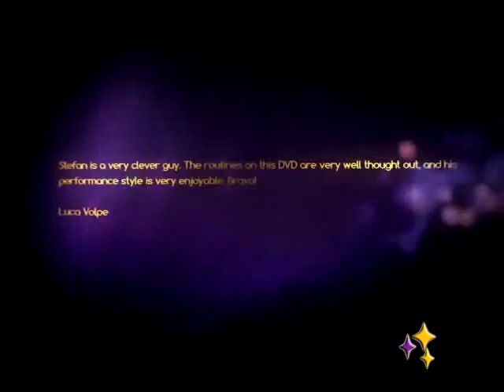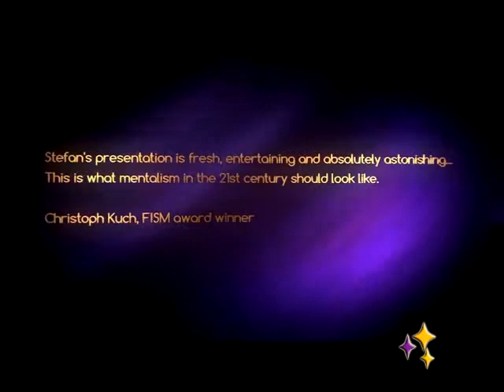Mentalities - Stefan Olschewski ( - Tu tienda de magia)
Conozca a uno de los mejores mentalistas en Alemania y ganador de múltiples premios con este increíble set de dos vídeo descargas. "Mentalities" por Stefan Olschewski, presenta una completa demostración filmada en vivo frende a público real.

Experimenta una nueva forma de mentalismo. No hay revelaciones aburridas... se tratan de efectos profesionales simplemente creativos y altamente visuales que harán volar tu mente y las de tus espectadores.

Prepárate para entrar en la mente de Stefan Olschewski.

Technicolor ESP.
Variación de Stefan de la predicción Technicolor.Tres sobres, una elección totalmente libre, nada que añadir o quitar, sin charlas ambiguas. Y aún así, aparentemente influye en la elección de dos miembros del público elegidos al azar.

Hangman
Será capaz de leer la mente de los cuatro miembros del público de la manera más creativa durante un pequeño juego de "El Ahorcado". Nunca antes una lectura de la mente ha sido más visual y entretenida. El método es audaz y hermoso.

The Key to Your Card
La versión de Stefran de "El Efecto Berglas", que ha recibido elogios de los profesionales de todo el mundo. "The Key to Your Card" es una rutina ACAAN que siempre los deja perplejos.

JACR (Just another Chair Routine)
Una variación desconcertante de la predicción de sillas basada en torno a al juego "Musical Chairs".

Mes(s)merize
Esta es la rutina que ha sido elogiada por leyendas como Larry Becker. El uso de un método ingenioso, absolutamente indetectable, para adivinar el pensamiento libre de la forma más desconcertante.

BONUS
Stefan revela su enfoque único para la magia y mentalismo en una entrevista exclusiva, en profundidad con Martin Adams y Andrew Csirmaz.

"La presentación de Stefan es fresca, entretenida y absolutamente impresionante... Esto es lo que el mentalismo en el siglo 21 debe ser."

         Christoph Kuch, premio FISM.

"Stefan es un hombre muy inteligente. Las rutinas de esta descarga están muy bien pensadas, y su estilo de actuación es muy agradable. ¡Bravo!"

         Luca Volpe

"Las rutinas de Stefan son muy inteligentes y muy entretenidas. Algo muy a menudo pasado por alto o descuidado en nuestro campo. Su manejo y enfoque es natural y eficiente. Nadie sospechará nada. ¡Bravo, Stefan!"

         Jan Forster

"¡Es maravilloso! Muy creativo"

         Marc Salem